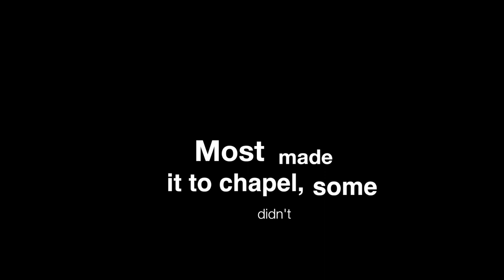Garnetts House Video 2015